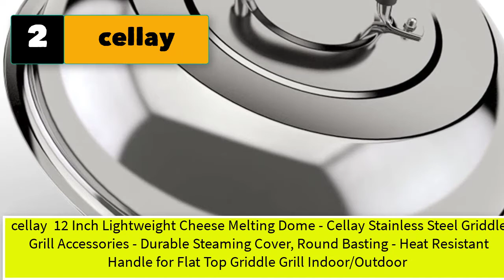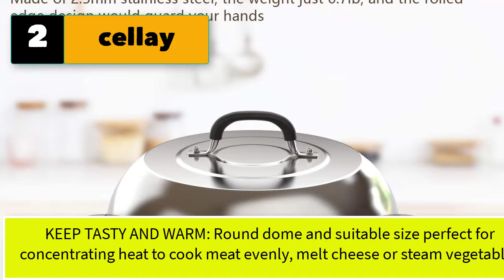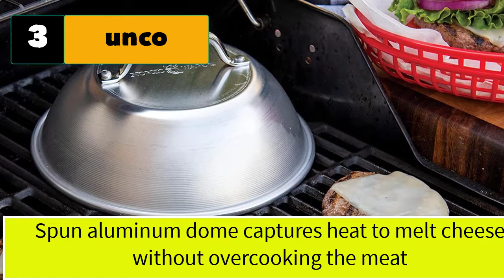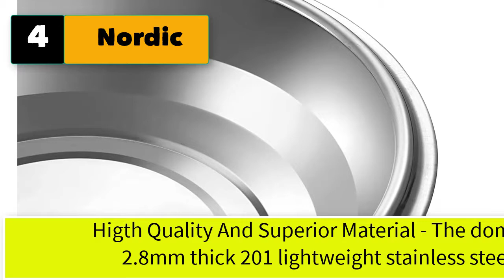Best Cheese Melting Dome For Grill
Best 5 Cheese Melting Dome for Grill and Griddle, Basting Cover
1.  Cuisinart CMD-108 Melting Dome, 9",Stainless steel

2.cellay  12 Inch Lightweight Cheese Melting Dome - Cellay Stainless Steel Griddle Grill Accessories - Durable Steaming Cover, Round Basting - Heat Resistant Handle for Flat Top Griddle Grill Indoor/Outdoor

3. unco 12 Inch Lightweight Cheese Melting Dome - Cellay Stainless Steel Griddle Grill Accessories - Durable Steaming Cover, Round Basting - Heat Resistant Handle for Flat Top Griddle Grill Indoor/Outdoor

4. Nordic Ware 365 Indoor/Outdoor Cheese Melting Dome

5.  Eronli Lightweight Cheese Melting Dome - Durable Round Steaming Cover with Heat Resistant Handle, Stainless Steel Flat Top Griddle Grill Accessories (12 Inch)

5 More Cheese Melting Dome for Grill and Griddle, Basting Cover
6.  Cheese Melting Dome 12Inch & 9Inch, HaSteeL Stainless Steel Round Steaming Basting Cover Set, Heavy Duty Griddle Grill Accessories for Flat Top Griddle Teppanyaki BBQ Cooking Indoor & Outdoor - 3Packs
7.  Cuisinart CMD-108 Melting Dome, 9",Stainless steel
8.  ZBXFCSH Griddle Accessories 12 Inch Round Stainless Steel Basting Griddle Cover - Cheese Melting Dome and Steaming Cover, Best for Use in Flat Top Griddle Grill Cooking Indoor or Outdoor
9.  12 Inch Lightweight Cheese Melting Dome - Stainless Steel Griddle Grill Accessories - Durable Round Basting,Steaming Cover - Heat Resistant Handle for Flat Top Griddle Grill Indoor/Outdoor
10.  Rectangular Basting Cover, HaSteeL Stainless Steel Cheese Melting Dome Steaming Cover Lid, Heavy Duty Griddle Grill Accessories for Flat Top Teppanyaki BBQ Kitchen Indoor & Outdoor, Dishwasher Safe